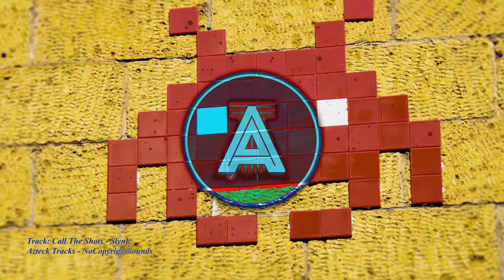🎮[FREE] MÚSICA PARA GAMEPLAYS SIN COPYRIGHT | AGOSTO 2020 🎶 Call the shots - Slynk [NCS]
Esta canción es libre de usar en tus videos y no tendrás ningún strike por copyright! así como todas las canciones en este canal!

Cuando uses esta canción en tu video, por favor agrega esto a la descripción:
Song: Call The Shots - Slynk

Track Name: Call The Shots

Visuals made using and by creators

Jeremboo - Animated Mesh Lines